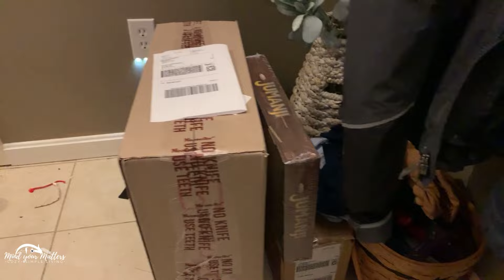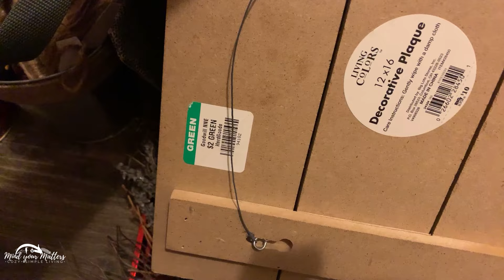Decluttering *EVERYDAY* for a *WHOLE MONTH* January2023@MelindaPlainandSimple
pickanumbertodeclutterchallenge hosted by Melinda @MelindaPlainandSimple

Music used

Musician: Ilya Truhanov
InShot songs she’s the moon, love love love, hymns of faith, contemporary piano